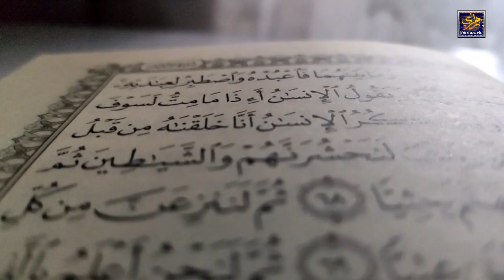Imam Hussian Ki Paidaish Ka Waqiya | Birth Story Of Hazrat Imam Hussain | Imam Hussain Ki Wiladat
VOICE : (Muhamad Irfan Raza Khan Qadri Azhari Owner of Azhari Network & Voice Over Artist)
Informative Videos About Science And Islam
Karamat-E-Auliya Allah

imam hussain radi allau ta'ala anhu ka waqiya
iamma husain  radi allau ta'ala anhu ki wiladat ka waqiya
imam hussain  radi allau ta'ala anhu ki wiladat kaise hui
imam hussain  radi allau ta'ala anhu ki wiladat ka mojiza
the birth story of hazrat imam hussain  radi allau ta'ala anhu